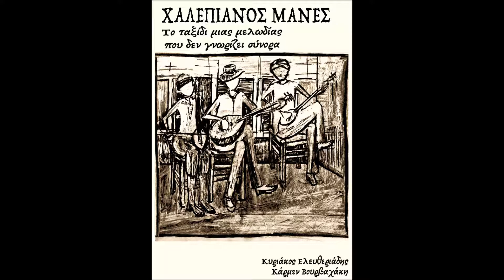16. Ada sâhillerinde bekliyorum - Suzan Yakar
Οι παραπάνω ηχογραφήσεις συμπληρώνουν το βιβλίο “Χαλεπιανός Μανές: το ταξίδι μιας μελωδίας που δεν γνωρίζει σύνορα” (ISBN:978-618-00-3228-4) στο οποίο αναφέρονται.

Ο «Χαλεπιανός Μανές: το ταξίδι μιας μελωδίας που δεν γνωρίζει σύνορα» ακολουθεί τις ιστορίες ενός μουσικού σκοπού που στο πρώτο μισό του 20ού αιώνα ηχογραφείται στην Κρήτη, στην Αθήνα, στην Σμύρνη, στην Κωνσταντινούπολη, στην Βυρητό, στην Βαγδάτη, στην Αμερική. Τον τραγουδούν εβραίοι, χριστιανοί, μουσουλμάνοι, αλεβίτες, τσιγγάνοι.
Ο σκοπός εκτελεσμένος είτε ως Τα βάσανά μου χαίρομαι, είτε ως Κρητικά,  Μάτια μου/Σαν πας στα ξένα, Ada sahillerinde, Qadduka al mayyas ή Bahar/Ke dellen, αναμφισβήτητα παραμένει ο ίδιος. Αυτό που αλλάζει από χώρα σε χώρα είναι τα όργανα που συνοδεύουν το τραγούδι, οι στίχοι και το περιεχόμενο, καθώς και οι ιστορίες για την προέλευσή του.

Περιεχόμενα:

1. Η κρητικιά - Ελληνική Εστουδιαντίνα, 1909
2. Η κρητικιά - Εστουδιαντίνα Χριστοδουλίδη, 1910
3. Η κρητικιά - Πέτρος Ζουναράκης (Ζουνάρας), 1909
4. Η κρητικιά - Mishka Ziganoff
5. Μάτια μου - Αντώνης Διαμαντίδης (Νταλγκάς), Γιάννης Δραγάτσης (Ογδοντάκης), 1928
6. Ούλοι μου λένε γιάντα κλαις - Θανάσης Σκορδαλός, Γιάννης Μαρκογιαννάκης (Μαρκόγιαννης)
7. Σαν πας στα ξένα - Κώστας Καριπόπουλος (Καρίπης), Γιάννης Δραγάτσης (Ογδοντάκης), 1928
8. Σαν πας στην Κρήτη - Μιχαλάκης, 1909
9. Τα βάσανά μου χαίρομαι - Στέλιος Φουσταλιεράκης (Φουσταλιέρης), Ιωάννης Μπερνιδάκης (Μπαξεβάνης), 1938
10. Ada sâhillerinde bekliyorum - Afife Ediboğlu
11. Ada sâhillerinde bekliyorum - Hamiyet Yüceses
12. Ada sâhillerinde bekliyorum - İhsan Bey
13. Ada sâhillerinde bekliyorum - Necmi Rıza Ahıskan, İzzeddin Ökte, Sadi Işılay
14. Ada sâhillerinde bekliyorum - Safinaz Hanım
15. Ada sâhillerinde bekliyorum - Sâdi Hoşses
16. Ada sâhillerinde bekliyorum - Suzan Yakar
17. Adalar Saedinde - Αχιλλέας Πούλος, 1924
18. Adalar sâhilinde bekliyorum - Hâfız Ahmet
19. Adalar sâhillerinde bekliyorum - Safiye Ayla
20. Adalar sahilinde - Trompet Bay Maraşlı Ramazan
21. Atalar sahilinde - Κούλα Πασχάλη - Αντωνοπούλου (Κυριακούλα),
Γιώργος Μακρυγιάννης (Νισύριος), Αχιλλέας Πούλος, 1919
22. Ke delên emro/Bahar - Karim Ahmed (Mella Kerîm), 1928
23. Qadduka al mayyas - Farjallah Bayda, 1907
24. Qadduka al mayyas - Hasiba Mousheh, Anton Al Shawwa, Yaqoub Ghazala, 1908